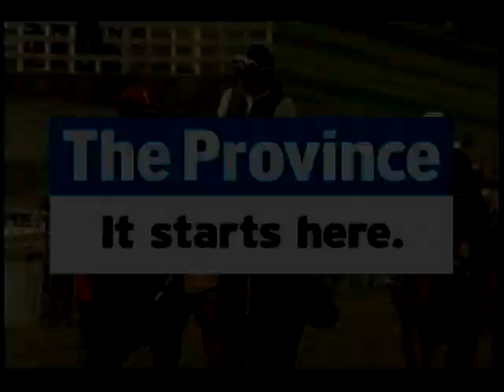Amazing finish by super filly Rachael Alexandra in 2009 Preakness Stakes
An amazing finish by super filly Rachael Alexandra filly in the 2009  Preakness - followed TWO minutes later with Curlin's fantastic Preakness wins